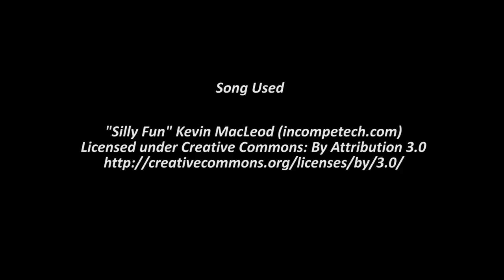Live! Shiny Tympole (DexNav) on Pokémon Omega Ruby! + Evloutions!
This line bring me to 491 shiny Pokemon!!
I will only be able to show Capture card shiny Pokemon as my camera broke! But I will try to hunt more on  the capture card!